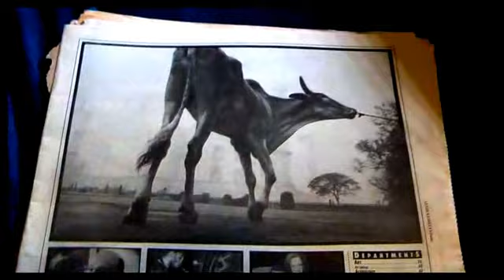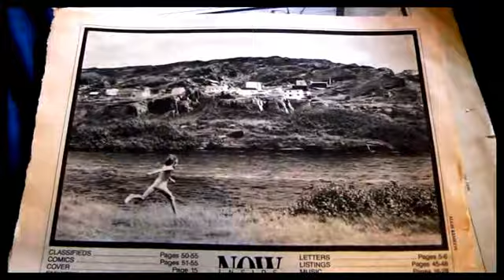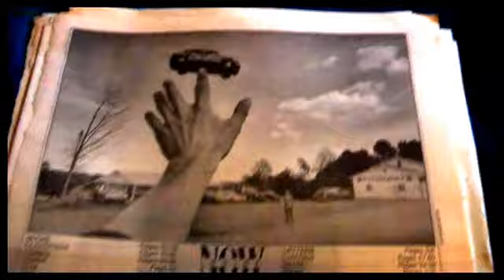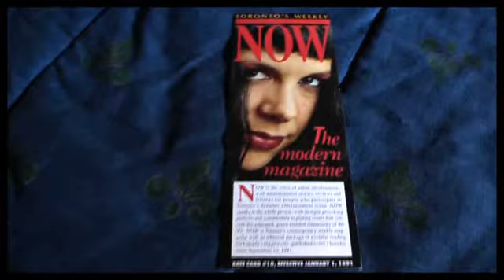Black & White Photographs RULE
These are some of my B&W photographs from the eighties.